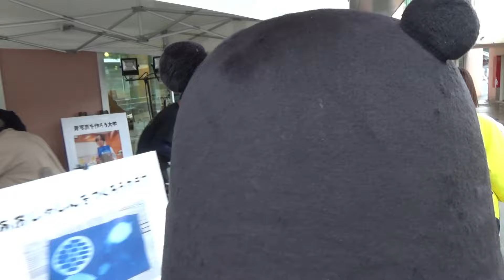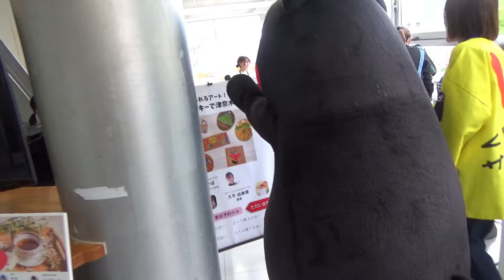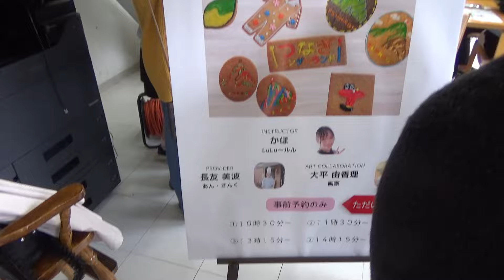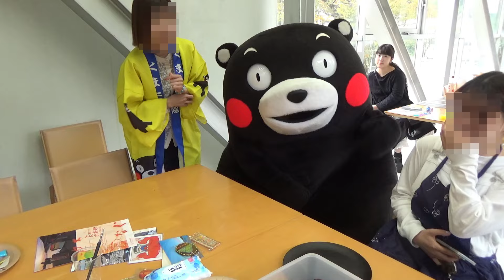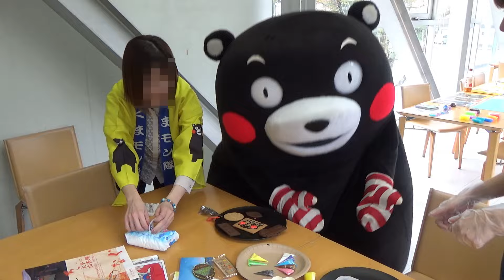【つなぎワンダーランド】くまモン！組み紐づくり＆クッキーにチョコペン絵描き体験♪アートの秋を満喫♪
2024年11月10日（日）葦北郡津奈木町のつなぎ百貨堂にて「アートと食の体験イベントつなぎワンダーランド」イベント。
くまモンとあずモン登場☆
くまモン体操を踊った後は地元の高校生たちと組みひもづくり体験。二階に上がりクッキーの絵描き体験。器用にくまモンの絵を描いて皆さんに「上手ー！」って褒められご満悦のくまモンでした。最後は完成した組みひもを腕・・・じゃない指に結んでもらい大喜び♪
郊外ならではの秋の体験型ゆるゆるイベントでした。